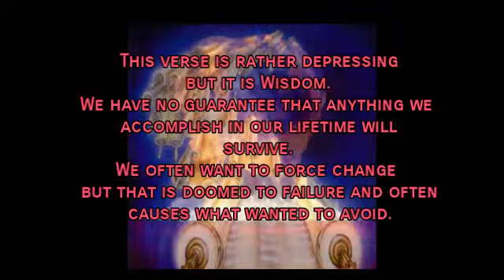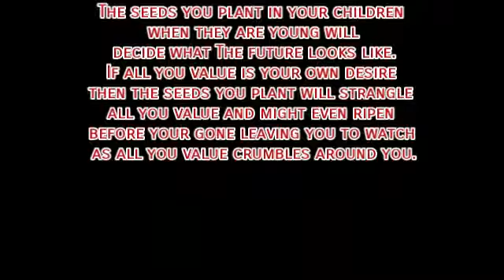seeds of destruction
wisdom to me is understanding  just because you can do something doesn't mean you should do it.